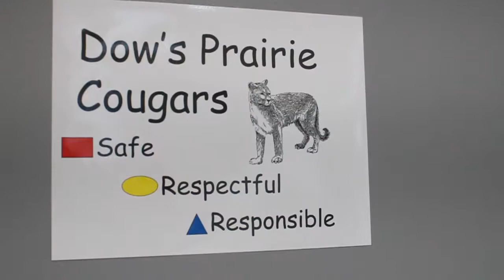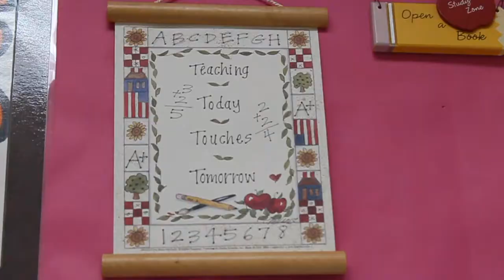Excellence in Teaching - Carole Meng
Carole Meng is a Kindergarten teacher at Dow's Prairie School.

Music Credit
One Little Triumph by Blue Dot Sessions
No adaptations were made